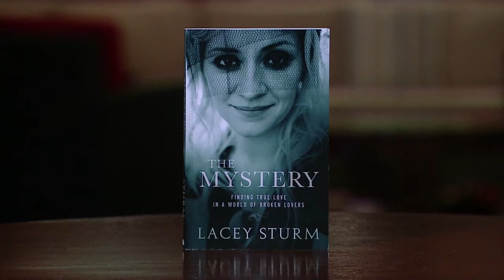Night Life: Identity in Christ, ft. Lacey Sturm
Rocker Lacey Sturm sings and joins the Night Life crew to talk about identity and her struggle to see herself as a daughter of the King.